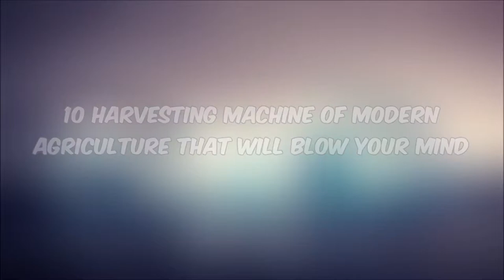10 Harvesting Machine of Modern Agriculture That Will Blow Your Mind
Here are the 10 Harvesting Machine of Modern Agriculture That Will Blow Your Mind , in that video you can see some of these Farm equipment and tool ...
00:12 - tomato harvesting machine
01.03 - Rice harvesting machine
03.28 - Olive fruit harvesting machine
07.48 - Soil and land preparation machine
08.51 - Green Bean Harvesting machine
10.24 - sweet corn Harvesting machine
13.29 - Spinach Harvesting machine
14.24 - potato Harvesting machine
17.23 - Garlic Harvesting machine
22.05 - Apple Harvesting machine
 there are different types of harvesting machine you can find , Different farm tools and equipment and their functions – Agricultural Science like ... Tillage equipment , Seeding and planting equipment, Intercultural equipment, Irrigation equipment, Harvesting and threshing equipment ,Tractor Driven Combine Harvester Cum Straw Reaper, Tomato Harvester, Chili Harvester, Groundnut Harvester, 4 Row Self Propelled Combine Harvester and Potato Harvester
Agricultural equipment is any kind of machinery used on a farm to help with farming. The best-known example of this kind is the tractor and what kind of need to do. like. Planting,Fertilizing & Pest Control,Irrigation,Produce sorter,Harvesting / post-harvest,Hand harvesting,Loading,Agricultural robots etc..

Top 10